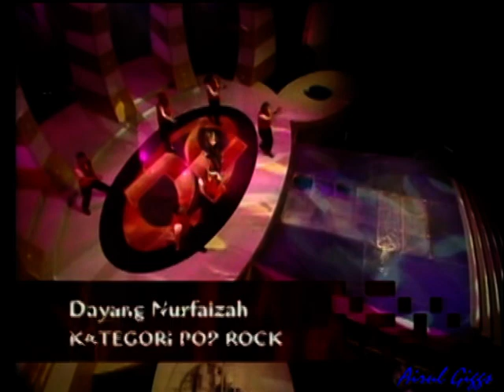Dayang Nurfaizah Bahagia